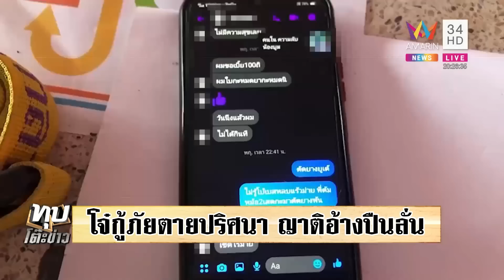โจ๋กู้ภัยโดนยิงดับปริศนาพิรุธญาติอ้างปืนลั่นแต่ศพไร้เขม่า แม่โต้พี่น้องฆ่ากัน|ทุบโต๊ะข่าว|22/07/65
โจ๋กู้ภัยโดนยิงดับปริศนาพิรุธญาติอ้างปืนลั่นแต่ศพไร้เขม่า แม่โต้พี่น้องฆ่ากัน